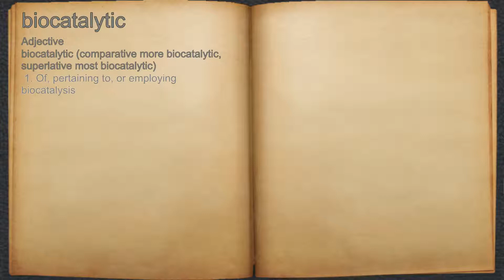What does biocatalytic mean?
A spoken definition of biocatalytic.

Intro Sound:
Typewriter - Tamskp